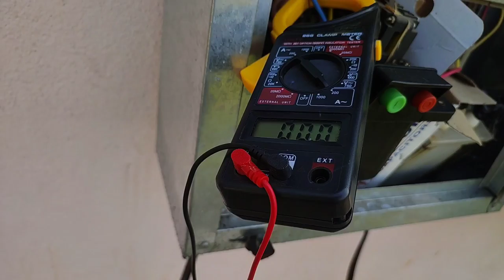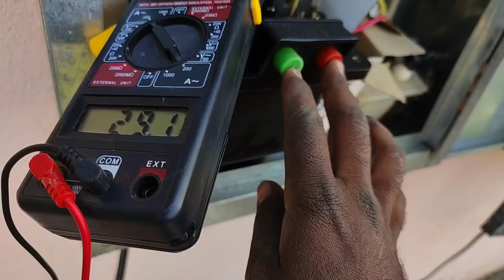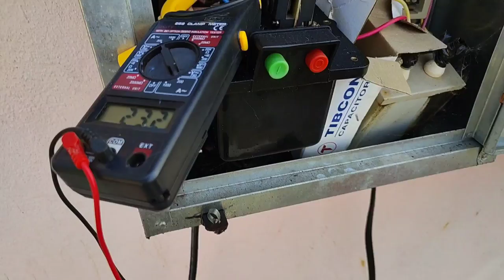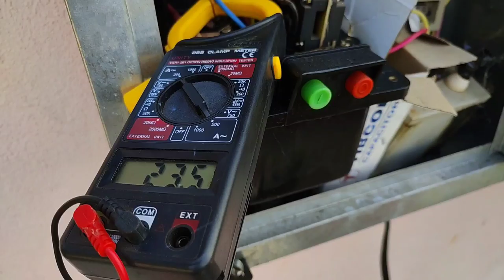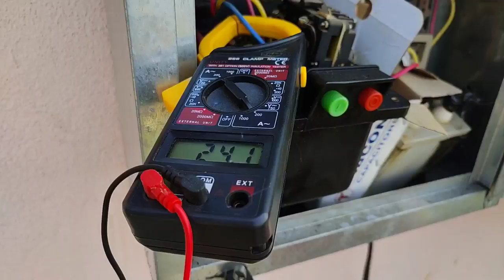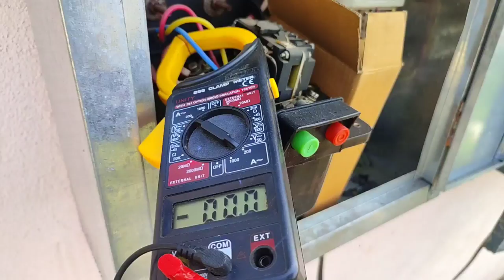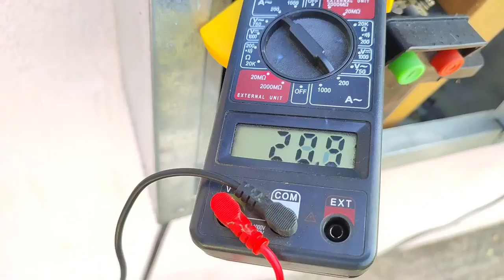2 Phase motor ko kitne ka capacitor lagega। Problem solved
2 Phase motor ko kitne ka capacitor lagega। Problem solved

Hamane is video me bataya hai ki two phase submersible motor ko kitne ka capacitor lagega
is bare me video banaya hai

Akil Baraskar
Akil Baraskar is a name among millions who struggled, failed and surged ahead in search of success, happiness and contentment. Just like any middle class guy, he too had a bunch of unclear dreams and a blurred vision of his goals in life. All he had was an undying learning attitude to hold on to. Rowing through ups and downs, it was time that taught him the true meaning of his life.

Akil baraskar life style
Akil baraskar winder

My Name
Akil Baraskar

Akil Baraskar

हमेशा मेरे साथ बने रहने के लिए निचे लिंक पर click करें और follow करें.

खरीद ने के लिए नीचे लिंक पर क्लिक करें